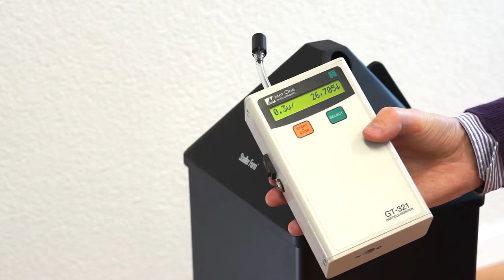Stadler Form Viktor Air Purification Efficiency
Viktor the air purifier by Stadler Form ensures an air purification efficiency of over 99%.